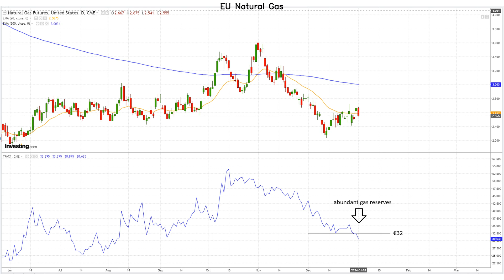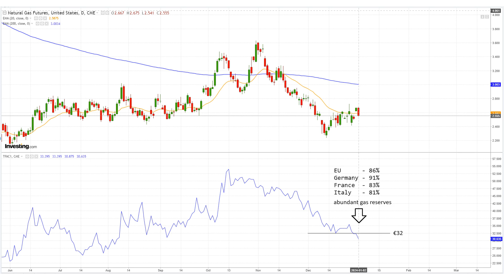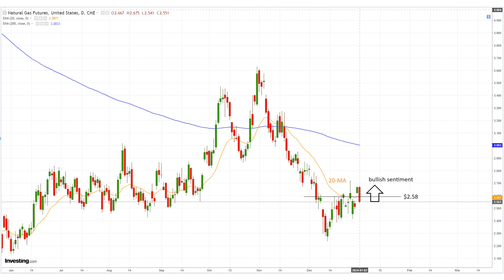January 02 Natural Gas Analysis and Forecast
The onset of 2024 anticipates a rise in natural gas demand, influenced by geopolitical and environmental factors, while a persisting bearish outlook is driven by high production and weak demand, with upcoming cold forecasts taking center stage.